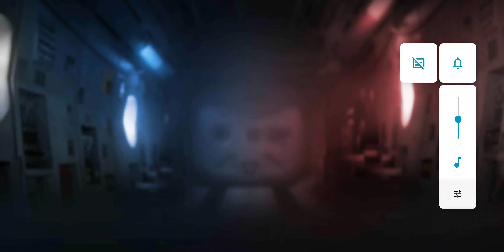Cod Adventures Cont